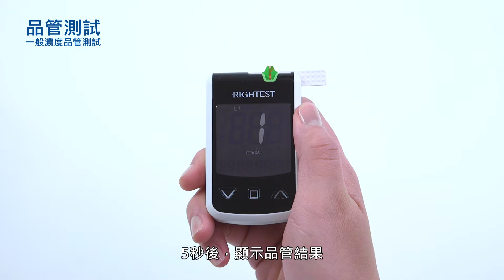瑞特安易藍牙血糖監測系統-品管測試教學